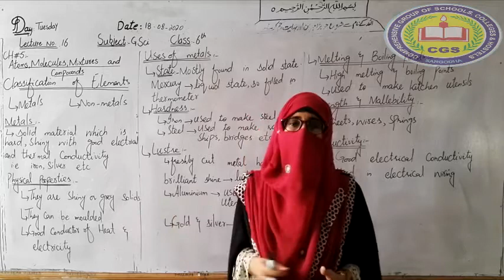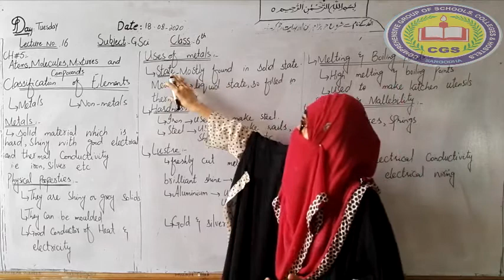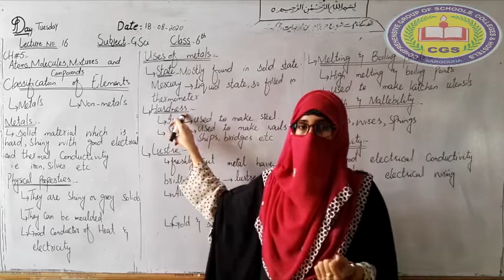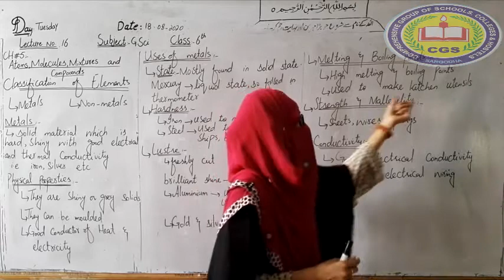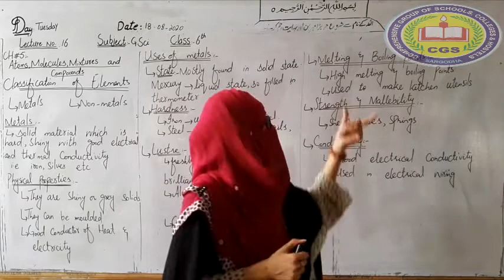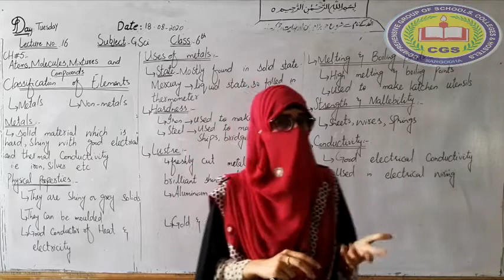G. Science 6th|Lec# 16Classification of Elements.